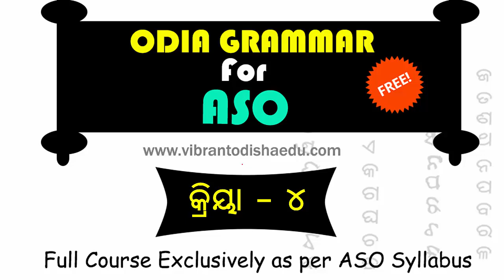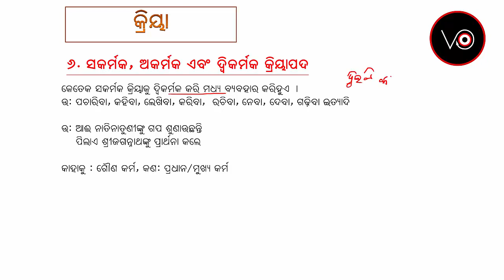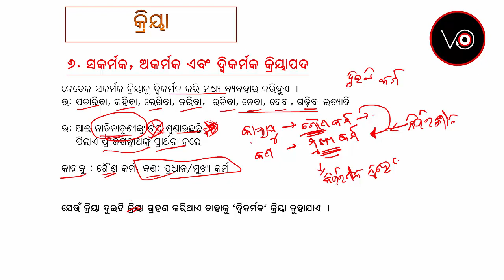Lesson 4 - Odia Grammar for ASO (Full Course Free) - କ୍ରିୟା(୪)